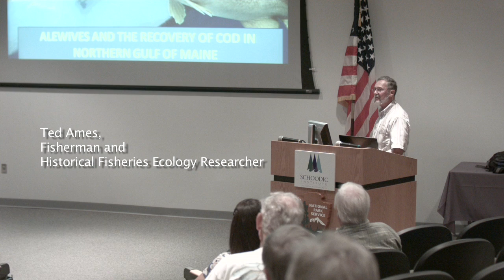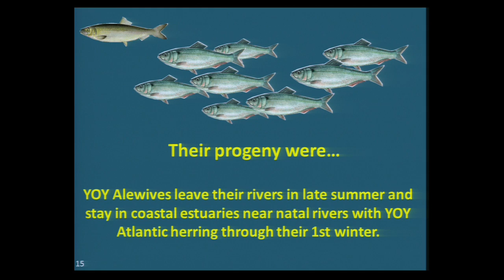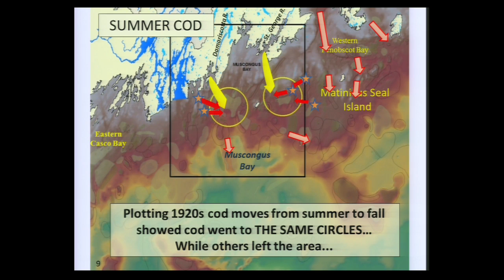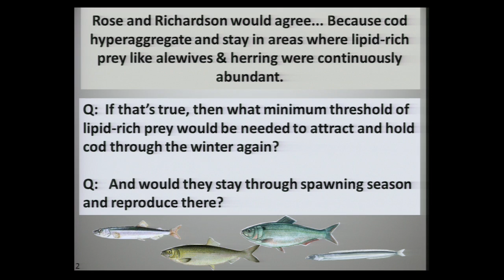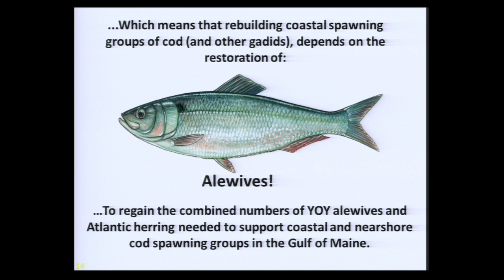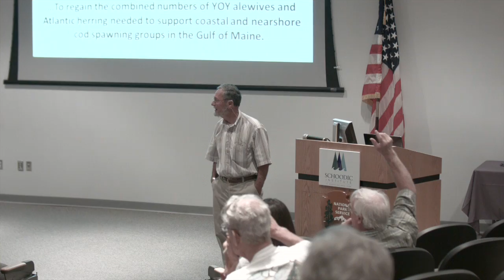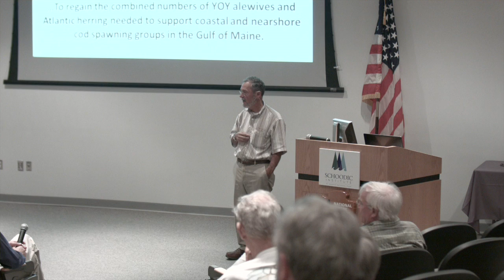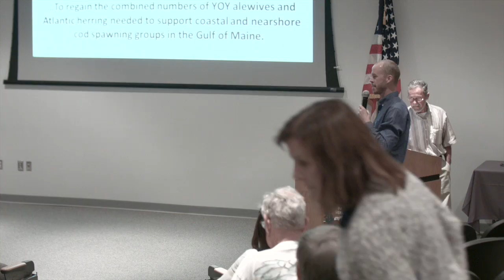Ted Ames - Are Alewives Key to Rebuilding Our Coastal Cod Stocks?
Public presentation: “Are Alewives key to rebuilding our coastal cod stocks?”
September 8 @ 7:00 pm - 8:30 pm
Recorded at Moore Auditorium on the campus of Schoodic Education and Research Center.
Ted Ames, fisherman and historical fisheries ecology researcher, is a co-founder of Penobscot East Resource Center. He set up and directed Penobscot East’s Zone C Lobster Hatchery and is a member of the Board of Directors. Using his trademark approach of integrating fishery science and fishermen’s knowledge, Ted has published several peer-reviewed articles on groundfish stock structure, prey, and essential fish habitat.
In this public presentation co-sponsored by Schoodic Institute and Penobscot East Resource Center, MacArthur award winner Ted Ames will discuss the historical links between alewives and the coastal populations of cod. He will explore what the alewife-cod connection implies for the impact of dam removal and river restoration to marine fish restoration in Maine.